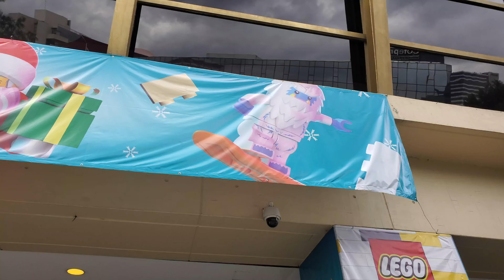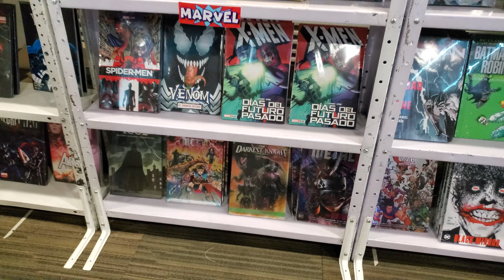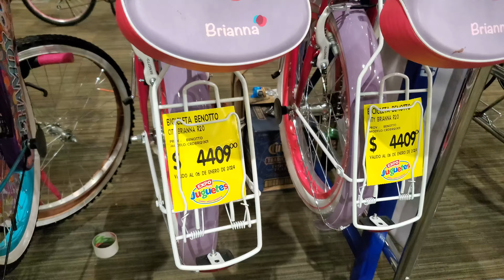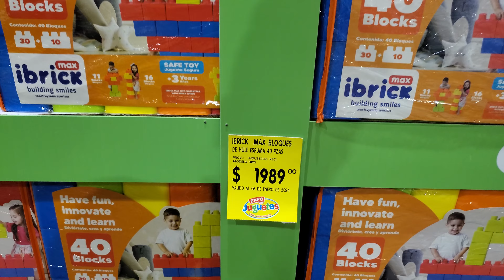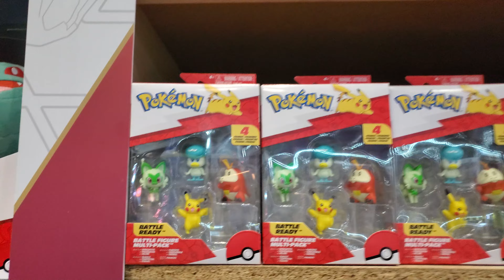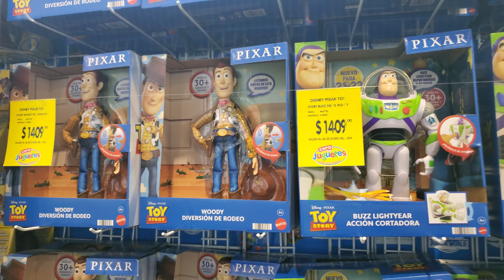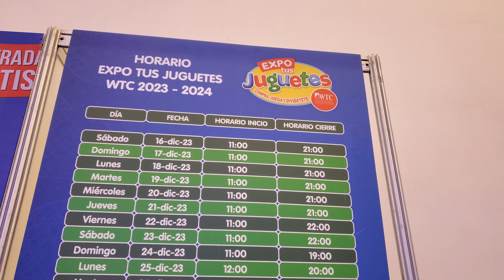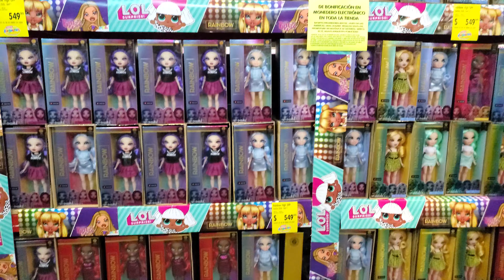LA JUGUETERÍA MÁS GRANDE DE MÉXICO 😱🤩 | EXPO TUS JUGUETES 2023 🧸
Holaaa

Yo soy Danny :)

En este video te comparto mi experiencia en este evento llamado EXPO TUS JUGEUTES, realizado en el World Trade Center de la Ciudad de México.

Esta es la primera vez que asisto a este evento. La verdad es que esta increíble como para que lleves a tus niños a distraerse y pasarla muy bien :)

Cuídense mucho.

Nuevo video próximamente :)